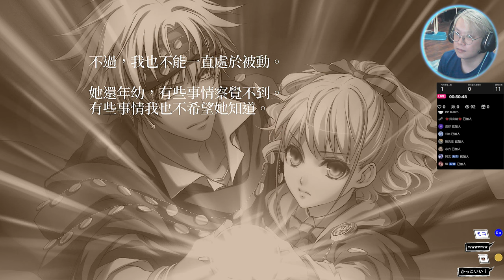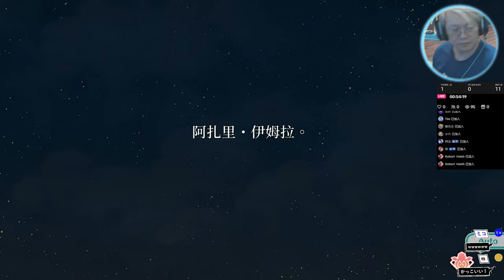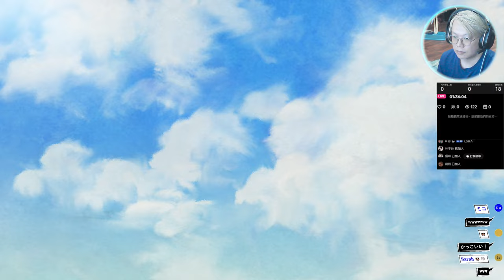Switch《幸運之杖R Wand of Fortune R》Day11 與妳的故事 維拉爾